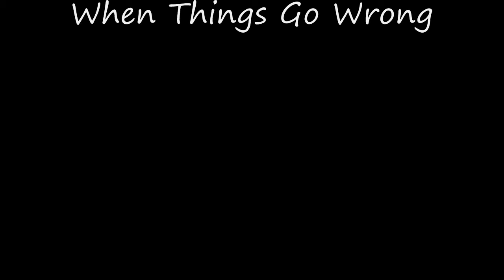Core Vs The Iron Council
Core Vs The Iron Council Resto Druid PoV